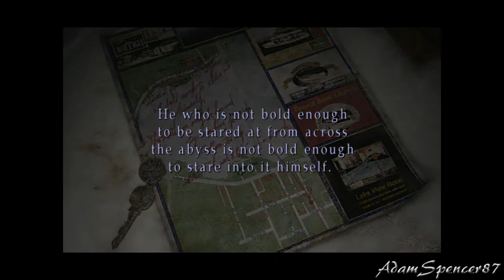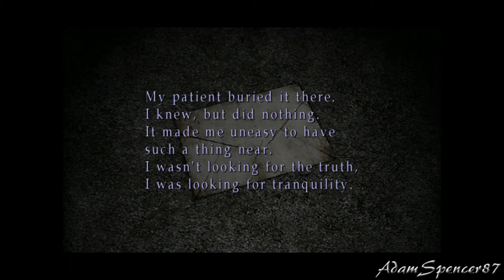04. Silent Hill 2 FULLHD PC Walkthrough - Alternate Brookhaven Hospital